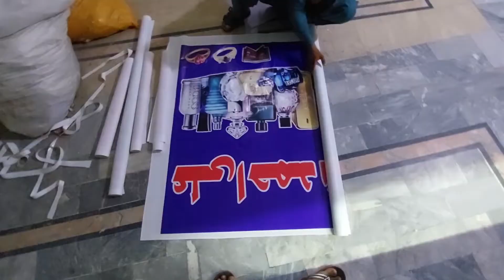A visit to printing press | digital flex printing mechine in kasur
YourSearches:
KASUR CITY
kASURI FISH
kASURI ANDRASSY
KASUR KA FAMOUS FALOODA & FISH IN PAKISTAN
KASUR Street Food Tour
Let's explore Kasur
Kasur City Tou
Where is Kasur
Kasur Markets
Everyday life in Kasur
BRB nehar in kasu
BRB canal in kasur
BRB nehar
BRB canal
lahore to kasur
KASUR- PAKISTAN TRAVEL VLOG
Kasur Sweets
Kasur City
Kasur the City of Baba Bulleh Shah
Ganda Singh wala Border Kasur
Vist Kasur Station
A day in Kasur Pakistan
Kasur Nashta
Best Kasuri Channy
Most Beautiful Village Vlog Kasur Punjab Pakistan
Punjab Village Life & Mud House
Kasoor Street Food
kaSOOR VLOG
Tour to Kasur city
Famous places of Kasur vlog
Kasur City News Today
KASUR FOOD TOUR
World Famous Kasuri Fish
World Famous Kasuri fOOD
My First Vlog | Kasur